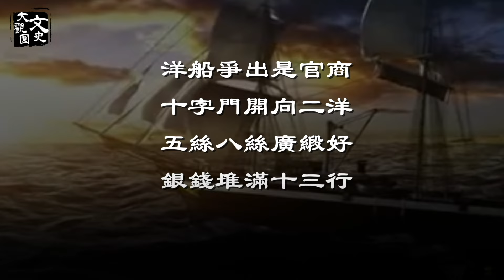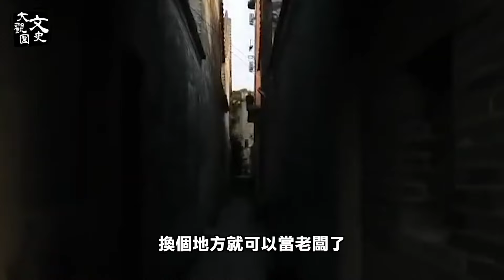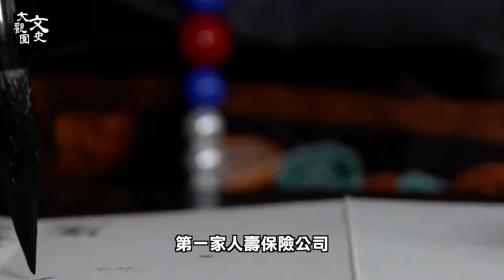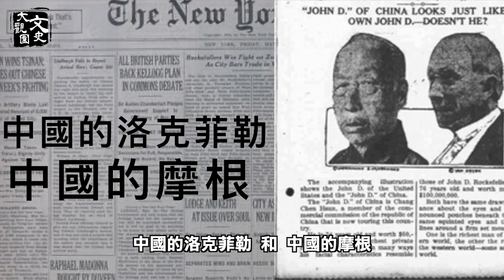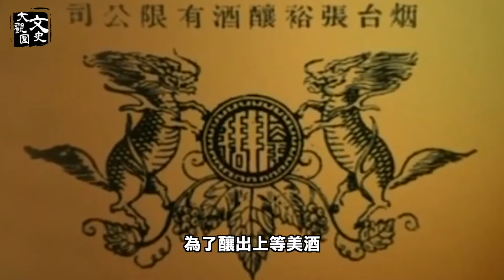合集-世界首富曾是中國人 他去世後荷蘭英國為他降旗致哀|歷史故事|文史大觀園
01:13 伍秉鑑
15:25 張弼士
中國人常說，窮不到百年，富不過三代。胡雪巖在而立之年發達昌盛，在花甲之年潦倒敗亡，命運給他開了一個天大的玩笑。如果一定要以鈔能力說話，這個被視為大清首富的胡雪巖，在張弼士，伍秉鑑面前，卻也只能甘拜下風。